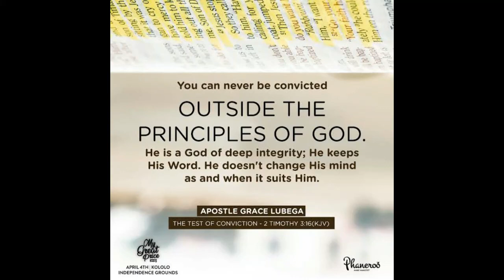The Doctrine of Baptism - The Present Truth Series 4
Revelation is what defines a man’s maturity in the doctrine.

PRAYER: LORD, I thank for this revelation. I behold the doctrine of Christ in its fullness. I carry a perfect understanding of these things and I know beyond any shadow of doubt the reliability of all that I have been instructed of Him. Because of what you always pour into my spirit, I gladly execute my duty to minister the things that are in agreement with sound doctrine which produces men and women of good character whose lifestyle identifies them as true Christians. In Jesus’ name. Amen